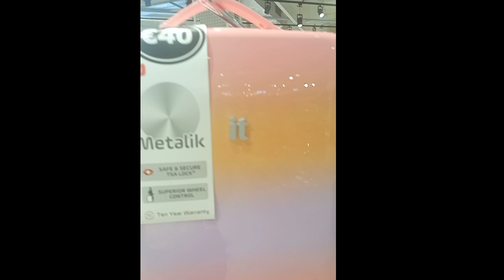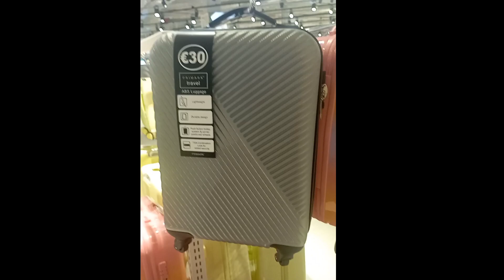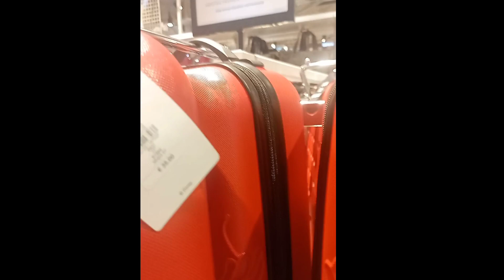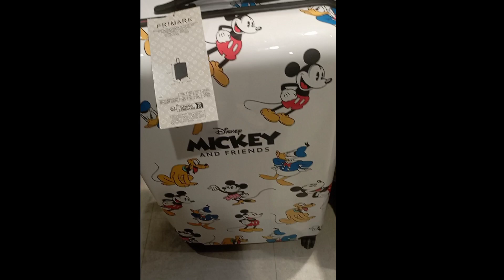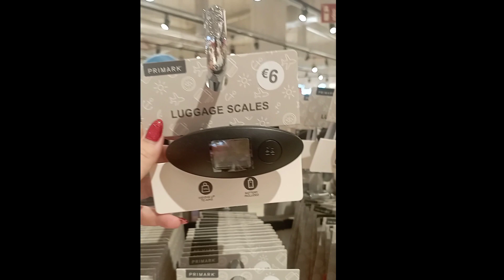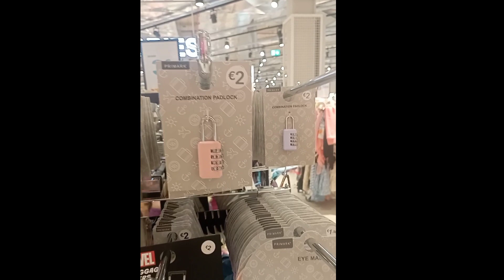maletas y más cosas del Primark